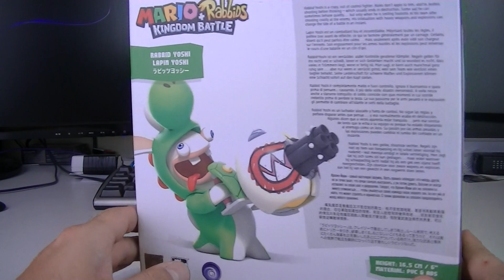MARIO AND RABBIDS KINGDOM BATTLE RABBID YOSHI 6 INCH FIGURE UNBOXING